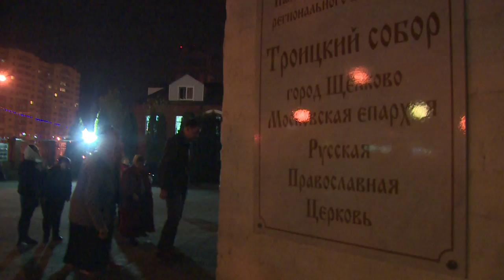28-го апреля все православные христиане отметили светлый праздник Пасхи – Воскресение Христово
В субботу в Щёлкове на площади перед Троицким собором прошла традиционная церемония освящения куличей. А вечером в Троицком соборе прошла главная служба года. Собравшиеся прошли крестным ходом вокруг храма.